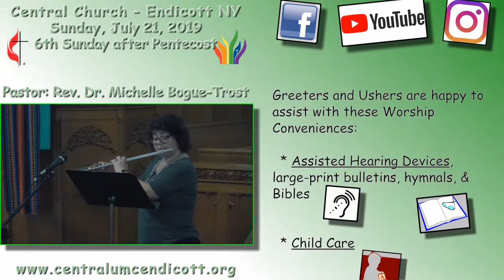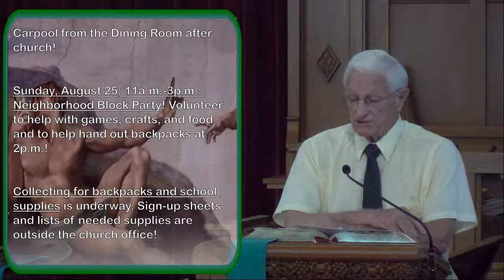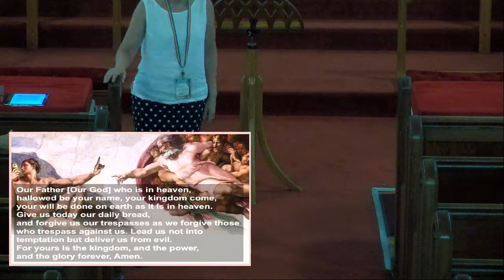Sunday, July 21, 2019; "Essentials of the Spirit"; CUMC ENDICOTT, NY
𝙎𝙀𝙀 𝘽𝙀𝙇𝙊𝙒 𝙁𝙊𝙍 𝘾𝙊𝙉𝙏𝙀𝙉𝙏𝙎

𝘾𝙊𝙉𝙏𝙀𝙉𝙏𝙎
00:01 - "Savior, Like a Shepherd Lead Us", Sean Stafford- piano; Lisa Tagliagferri- Flute
03:45 - Greeting, Pastor Michelle
06:00 - Announcements, Bill Carmine
14:31 - We Are Called to Worship, Bill Carmine
15:49 - "Immortal, Invisible, God Only Wise", Song #103
18:06 - "Fairest Lord Jesus", Sean Stafford- piano; Lisa Tagliagferri- Flute
21:18 - Luke  10 : 38 - 42, Sandra Felton
22:39 - "For the Beauty of the Earth", Sean Stafford- piano; Lisa Tagliagferri- Flute
25:57 - "More Love to Thee, O Christ", Song #453
28:25 - Pastoral Prayer & Lord's Prayer, Pastor Michelle
39:54 - Colossians  1: 24-28, Marie King
41:01 - The Sermon: "Essentials of the Spirit", Pastor Michelle
54:25 - "It Is Well With My Soul", Song #377
57:58 - Blessing, Pastor Michelle
58:35 - "All the Way My Savior Leads Me", Sean Stafford- piano; Lisa Tagliagferri- Flute

17 Nanticoke Ave.